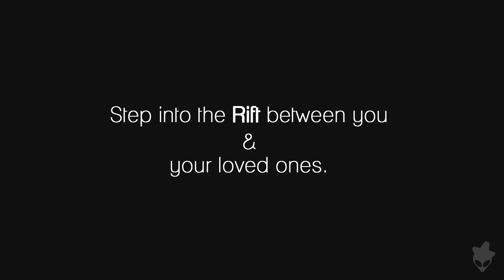Oculus Rift Reveal - Step Into The Rift Between You & Your Loved Ones